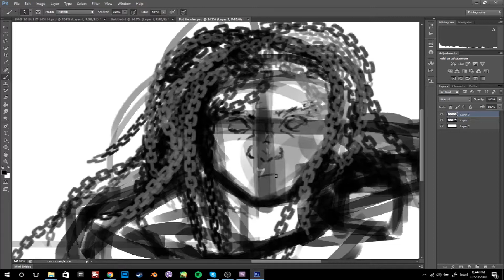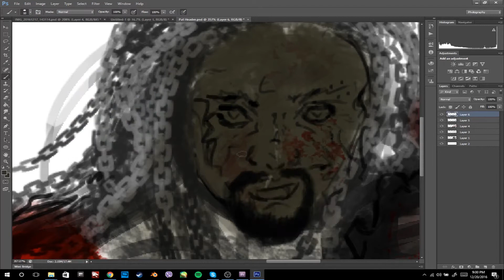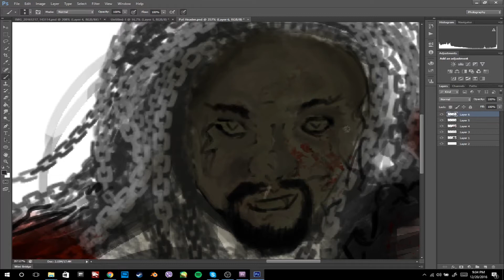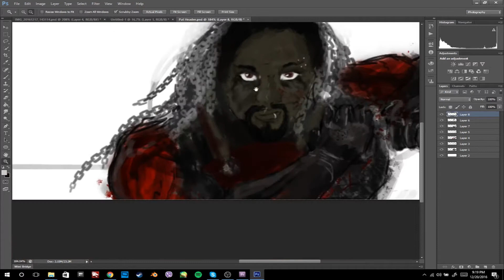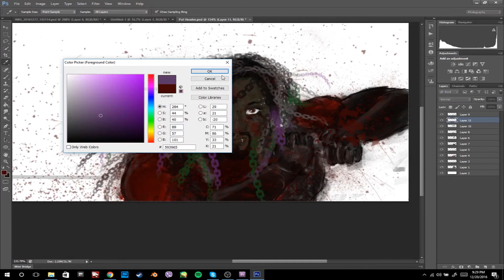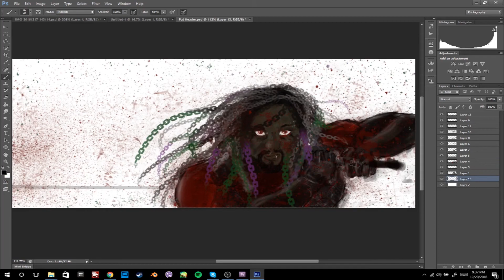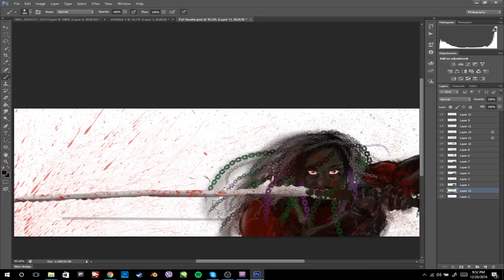Blood Swords man: Woolz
This is some more fan art of SBFP although this time i decided to focus more on my personal art style and evolve it more.